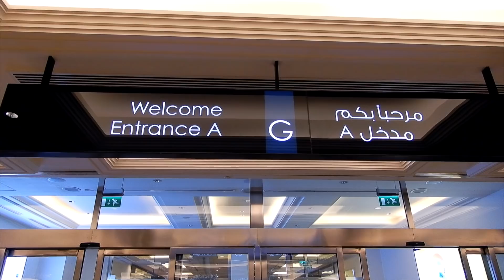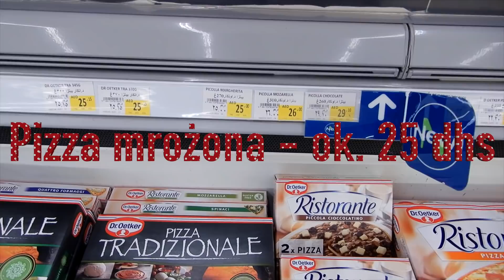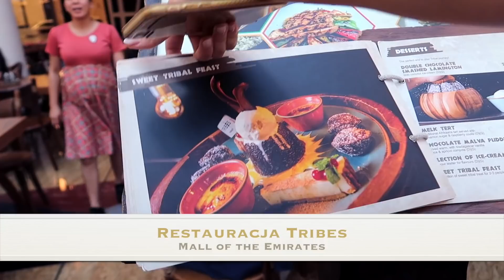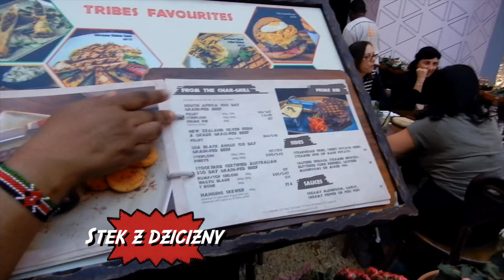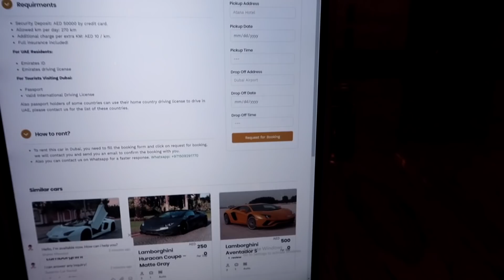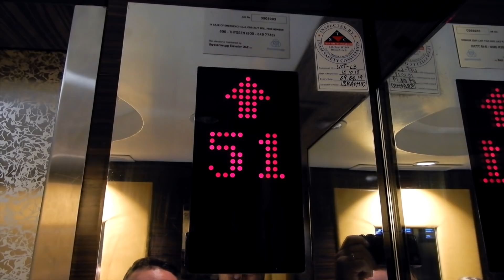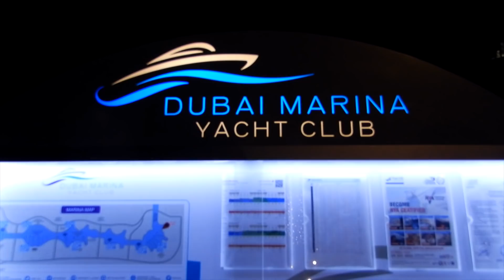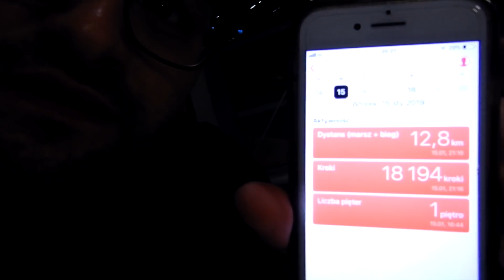Najlepszy Burger w Dubaju ||Sky Dubai ||Ceny w dubajskim markecie || cudowna Marina || Uber w Dubaju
Po dłużej naszej przerwie w dodawaniu filmików, wróciliśmy ❤️. Przedstawiamy Wam już przedostatni Vlog z pobytu w Dubaju. Byliśmy w Mall of the Emirates, na fantastycznym burgerze w restauracji afrykańskiej - Tribes, na bajecznym zachodzie słońca na 52 piętrze w hotelu Mariott a później na spacerze na dubajskiej Marinie. To był kolejny świetny dzień w ZEA. Jeśli będziecie mieć jakiekolwiek pytania, spostrzeżenia to dzielcie się nimi poniżej w komentarzach.
Montaż: K&M